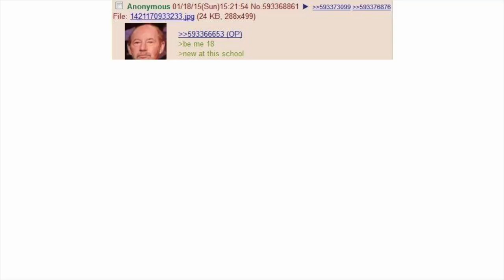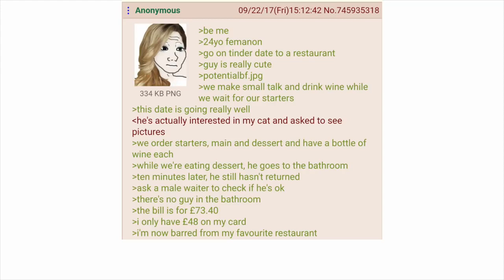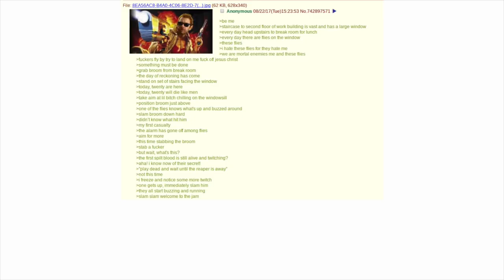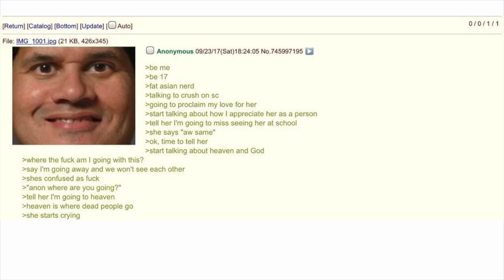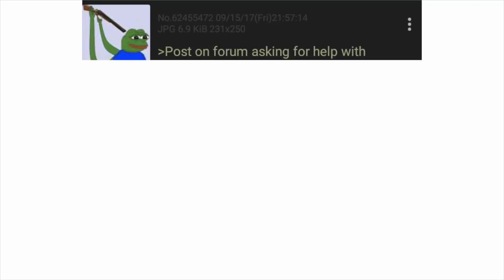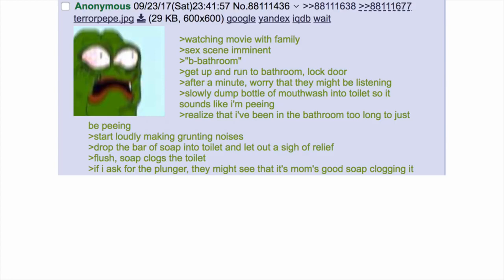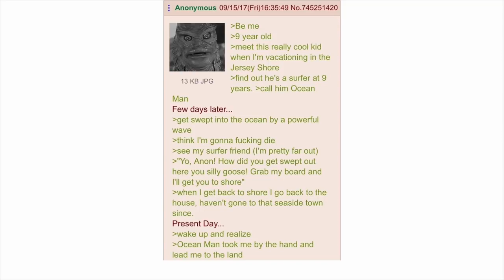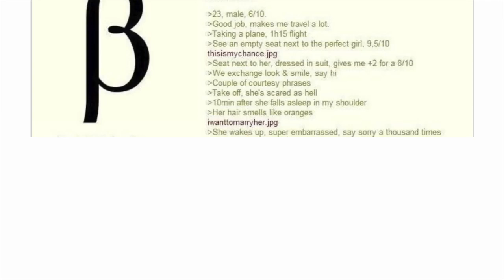15 Second Stories v10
15 Second Stories v10
15 Second Stories is back for a 10th edition with some whoppers. Also known as greentext, 4chan users eloquently piece together these masterpieces for us to enjoy. Narrated by Cowbelly.